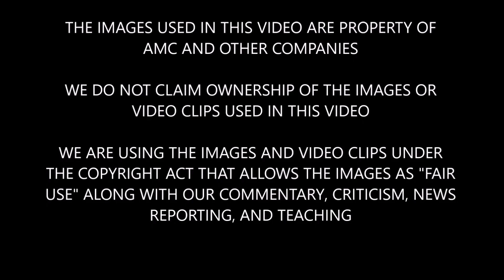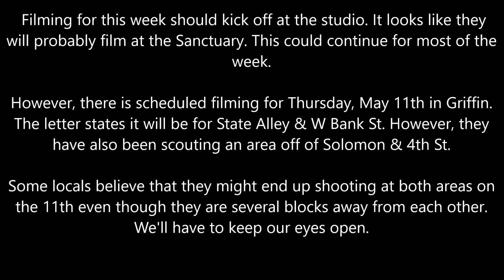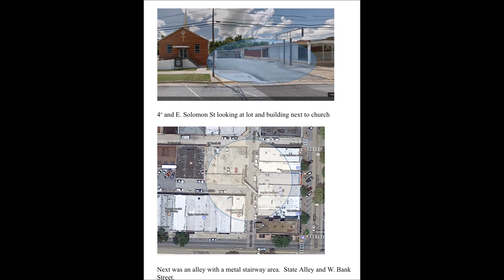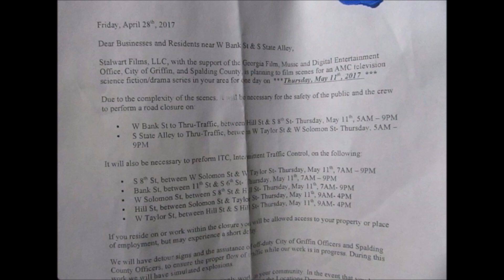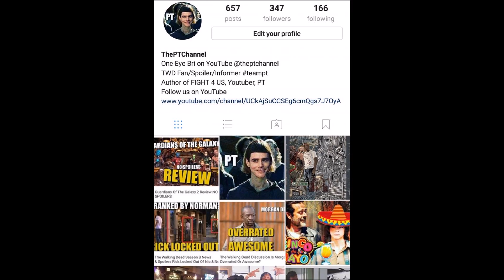The Walking Dead Season 8 News & Filming Update Walking Dead Season 8 Episode 1 Filming Update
We discuss filming news about The Walking Dead Season 8 Episode 1. Potential spoiler warning for TWD 801. Credit TSDF for some of the pictures and information used in this video.